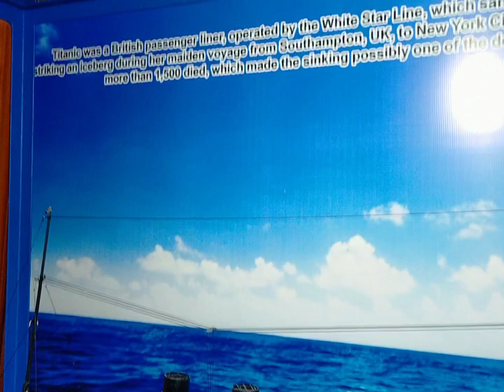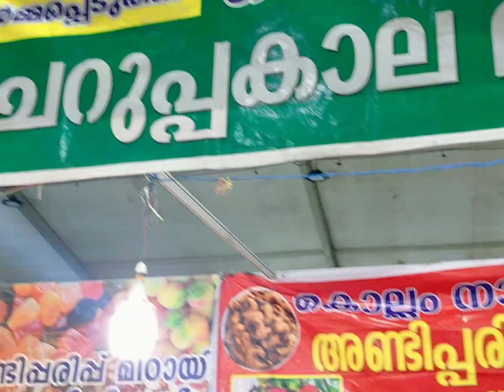Weekend trip/ marine aquarium/ childrens park/Beegum's Bee's |Vlog 14💃 💃 😍🐬🐳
Beegums Bees official YouTube Channel 😍